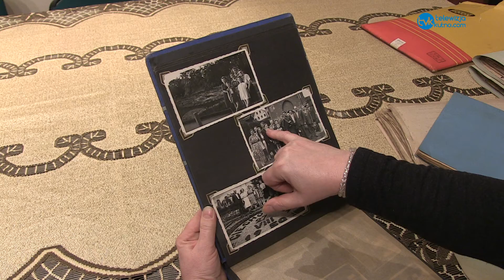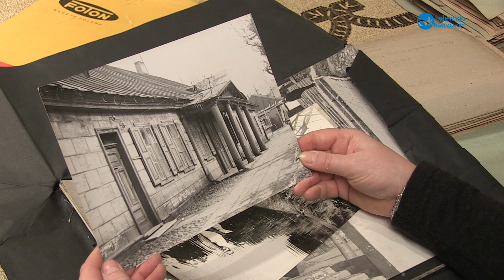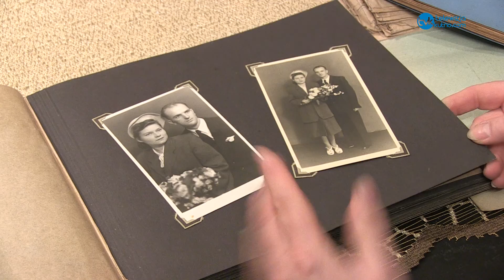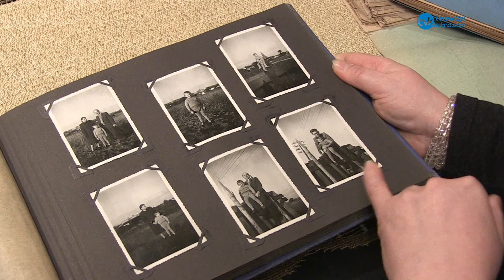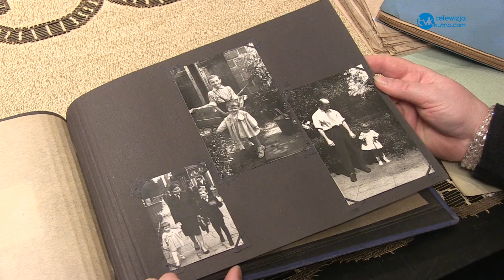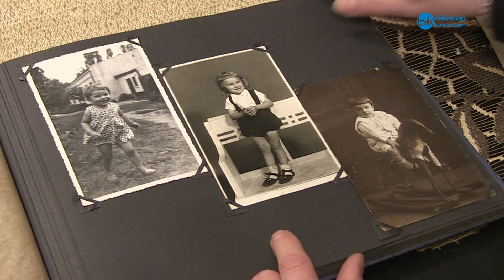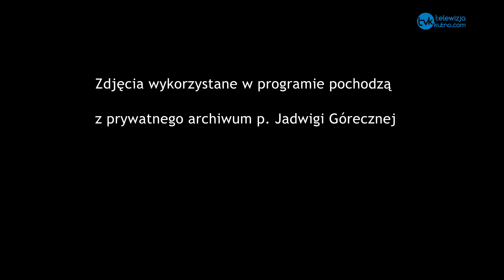Tajemnice historii - (odc. 12) "Moc rodzinnych wspomnień" cz. II